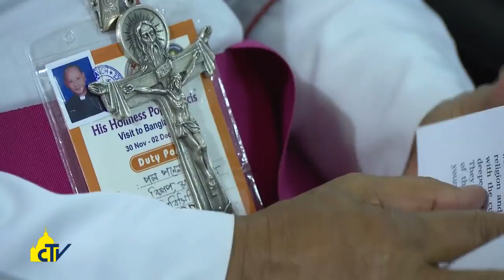Vatican Magazine "Nel paese dell’armonia tra le fedi", 07-12-2017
Nel paese dell’armonia tra le fedi

Il racconto per immagini dei tre giorni di Francesco in Bangladesh, dalla denuncia del dramma dei Rohingya alla messa con 16 ordinazioni sacerdotali, dall’incontro interreligioso e con i profughi, all’abbraccio dei giovani del “Golden Bengala”.